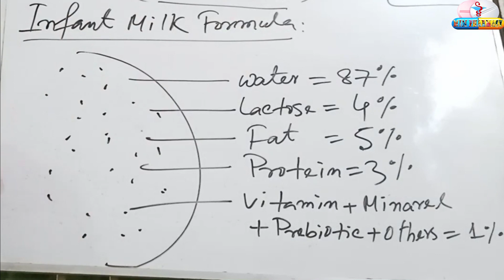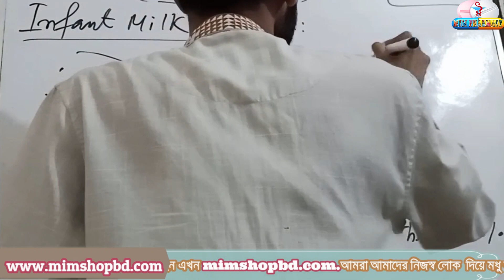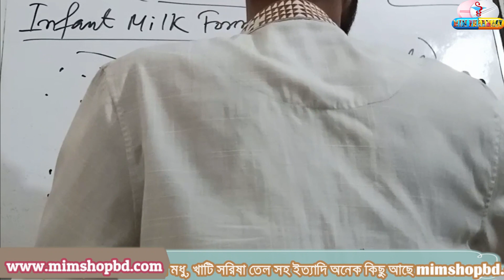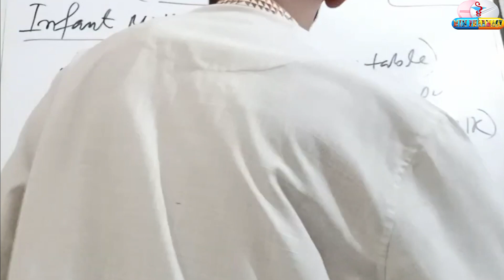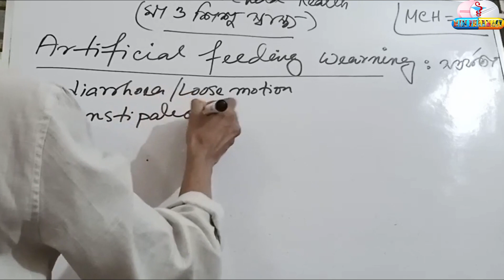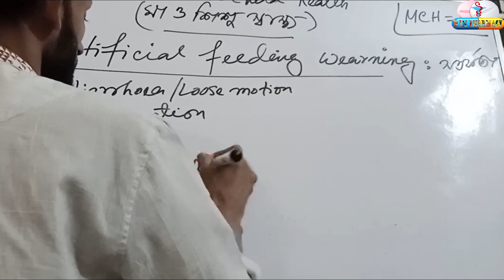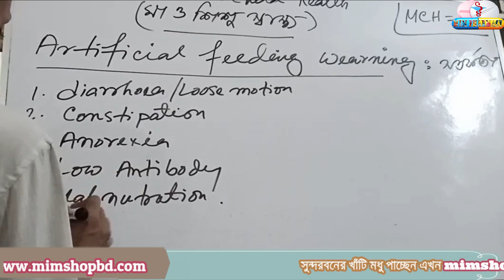গরুর দুধ ও পাউডার দুধের পার্থক্য||Difference between cow's milk and powdered milk_ক্ষতিকর দিক।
আজকের ভিডিওতে গরুর দুধ ও পাউডার দুধের পার্থক্য ও ক্ষতিকর দিক নিয়ে  আলোচনা করা হয়েছে

আসসালামু আলাইকুম,আমাদের অনলাইন Shop এ আপনাকে স্বাগতম। আপনার পছন্দের পোডাক্ট অর্ডার করুন,আমরা ক্যাশঅন ডেলিভারিতে পোডাক্ট দিয়ে থাকি।পোডাক্ট হাতে পেয়ে বিল পরিশোধ করতে পারেন। বিস্তারিত জানতে what’sup 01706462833

ফার্মেসি ব্যবসা নিয়ে দুটি ভিডিও ,যারা ফার্মেসি ব্যবসা করতে চান ।ভিডিও গুলো আপনাদের উপকারে আসবে।